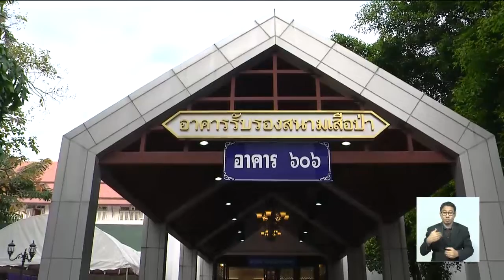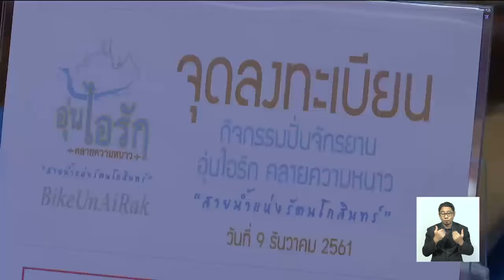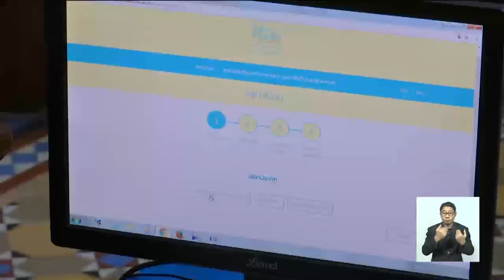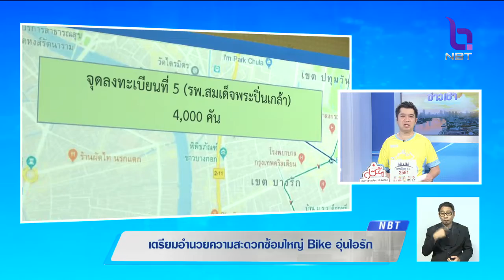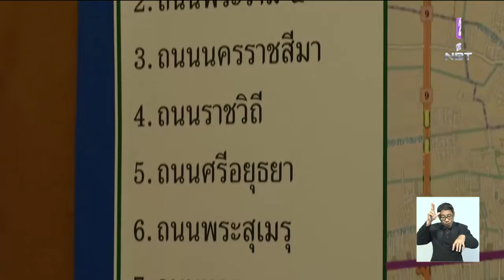เตรียมความพร้อมจราจร ซ้อมใหญ่'Bike อุ่นไอรัก' 2ธ.ค. พระลานพระราชวังดุสิต-สวนสุขภาพลัดโพธิ์